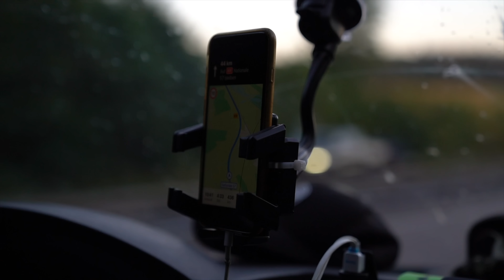Roadtrip 2.0 - Fangrausch am Stausee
Sebastian und Tammo haben den See mit den vielen kleinen Fischen verlassen und nach einem kleinen Zwischenstopp an einem französischen Kanal, folgen sie nun einer Einladung. Dominik Gertges, Mitarbeiter von Successful Baits, ist mit seinem guten Kumpel Tim ebenfalls in Frankreich unterwegs und auf Erfolgskurs. Kurzerhand treffen sich die Vier an einem bekannten Stausee und was dann abgeht, damit haben Tammo und Sebastian nicht gerechnet...